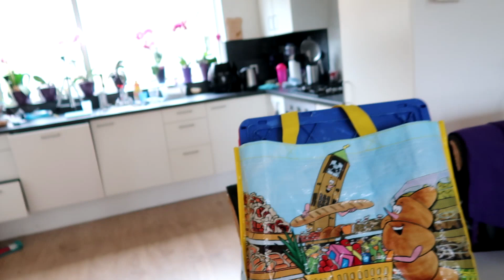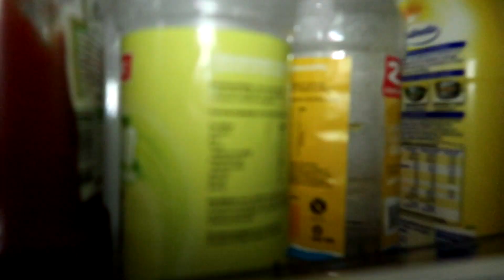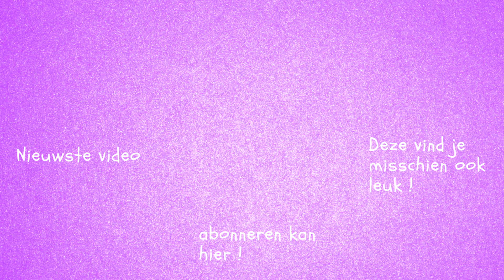BACK TO BUSINESS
Weer naar t werk en dan komen de gewone dingen weer voorbij... dus boodschappen doen en aan de slag met huiswerk